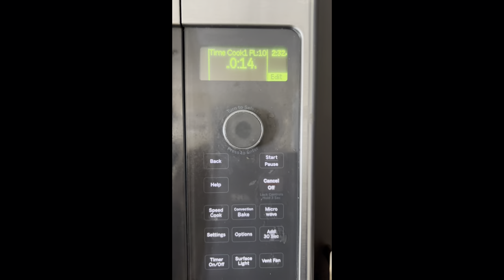WE GO SLEDDING ON A MOUNTAIN!!!!! 🏔️🛷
IN THIS VIDEO we get a little bit injured and do stuff a little illegally 🤫
This is hill is called the sugarloaf mound
okay yeah its a hill but it feels like you’re sledding down a mountain
Come along on our adventure and be prepared to laugh your butts off!!

vogueish.vlogs

YOU HAVE TO LIKE AND FOLLOW IF YOURE READING THIS!!! RULES ARE RULES ❄️❄️❄️